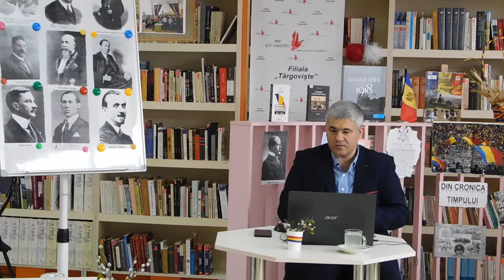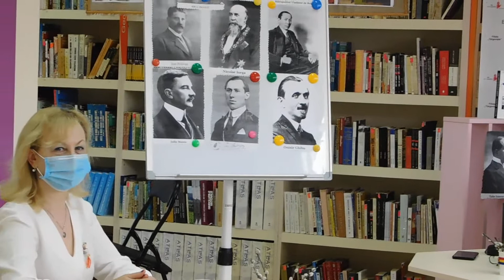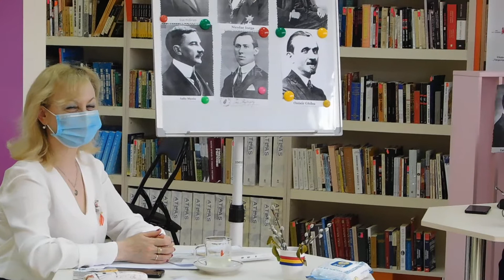„Rolul personalităților în realizarea actului Unirii Basarabiei cu România din 27 martie 1918”.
Lecție publică „Rolul personalităților în realizarea actului Unirii Basarabiei cu România din 27 martie 1918”.
Invitați: Viorel Bolduma, lector universitar, Facultatea de Filologie și Istorie, UPS „Ion Creangă” din Chișinău.
Cristina Gherasim, doctor în istorie, cercetător științific superior, Institutul de Istorie.